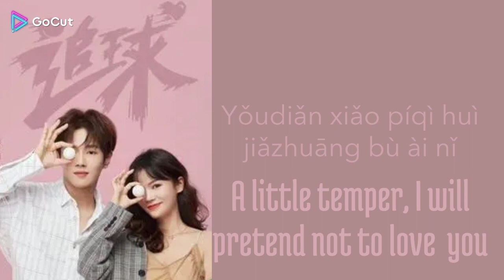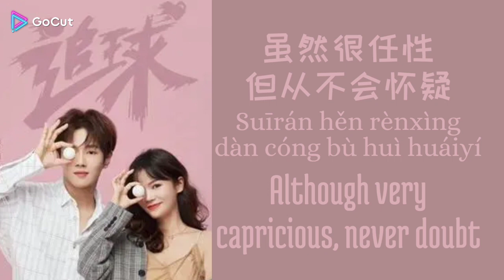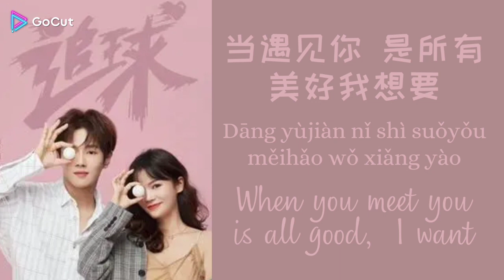нαя∂ ¢αη∂у ѕωєєтнєαят (硬糖甜心) - ℍ𝕠𝕟𝕘 𝕏𝕚𝕒𝕠 (洪潇)《追球 cнaѕιng вall》𝕮𝖍𝖎/𝔓𝔦𝔫𝔶𝔦𝔫/E͡n͡g͡ 𝗟𝘆𝗿𝗶𝗰𝘀